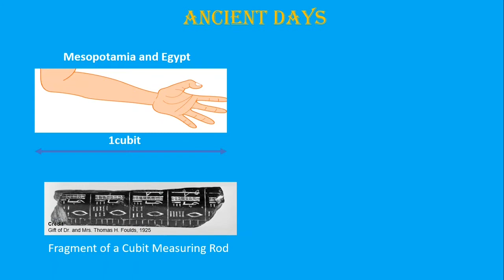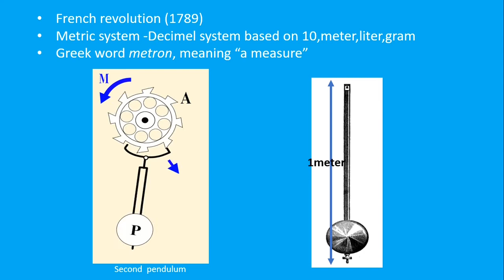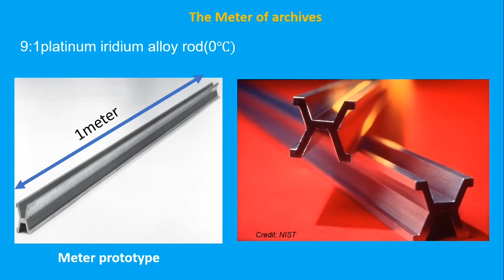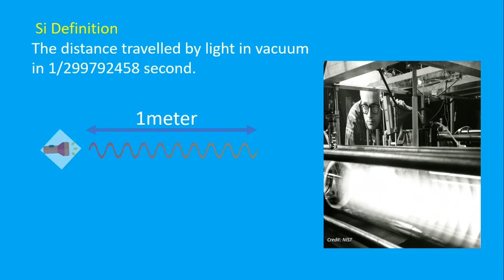history of meter in tamil ||TamilscienceYT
meter is the  unit of length in the International System of Units. The SI unit symbol is m. The metre is defined as the length of the path travelled by light in a vacuum in of a second.
Time stamp
0:00  intro
0:18  Ancient method
1:05  meridian distance
1:25  power of trignometry
2:05 the meter of archives
2:20 krypton standrad
3:02  light speed
3:02 si prefixes

all the content are made  based on my understanding